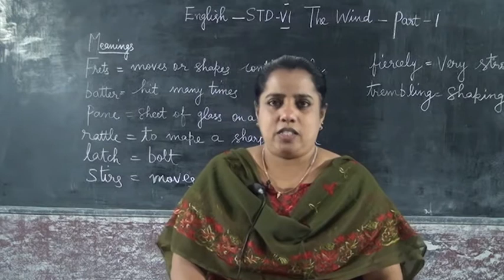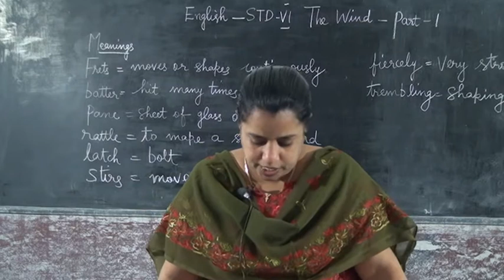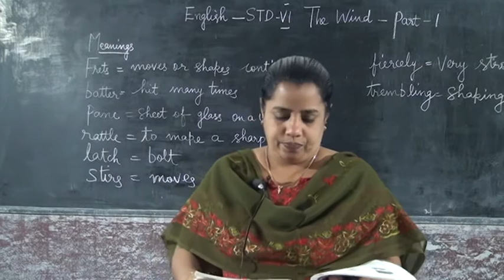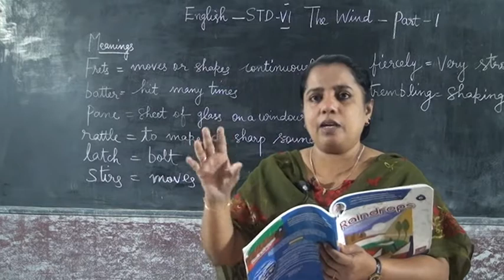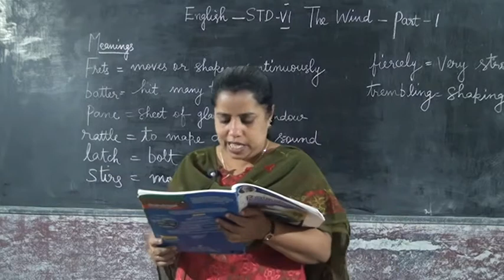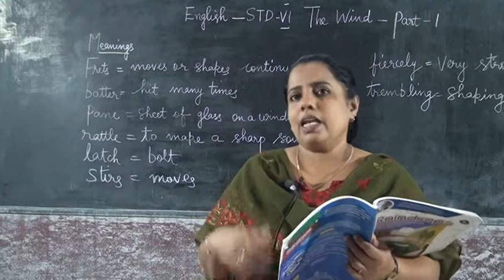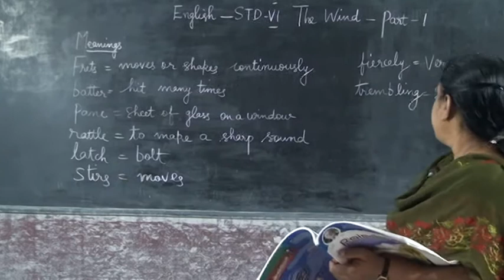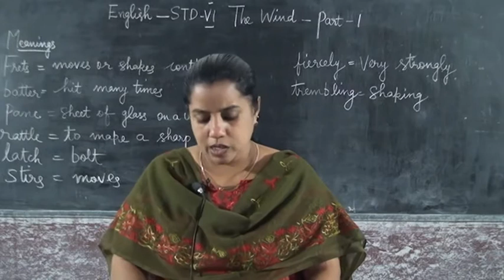6 STD ENGLISH THE WIND PART 1